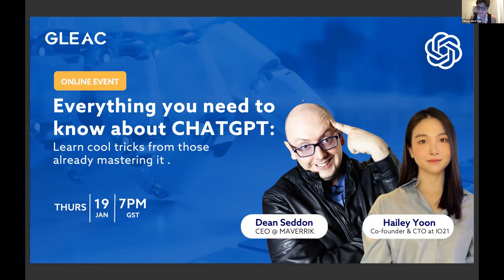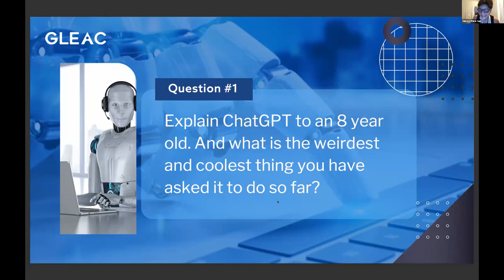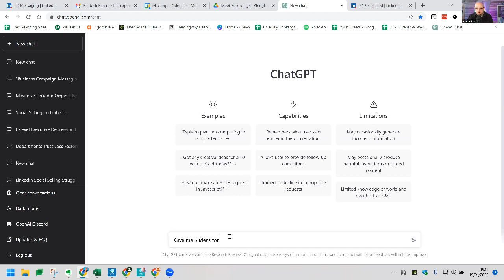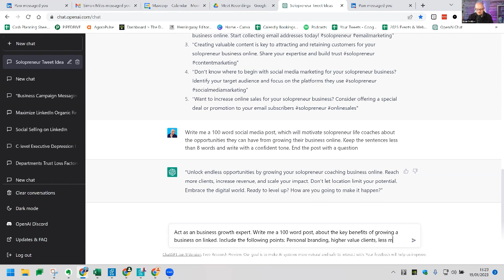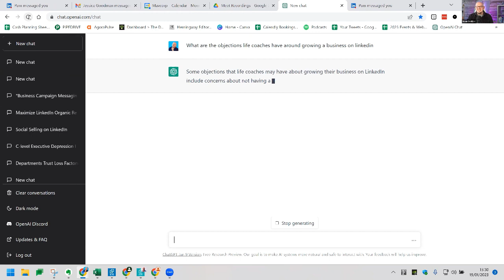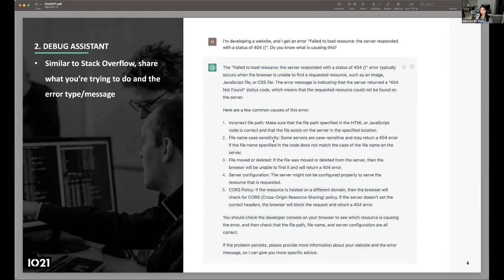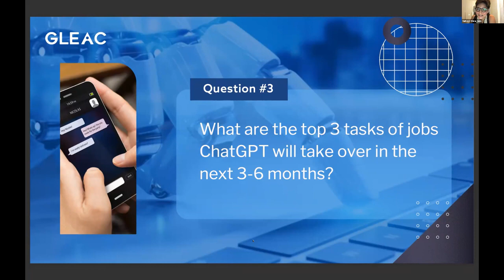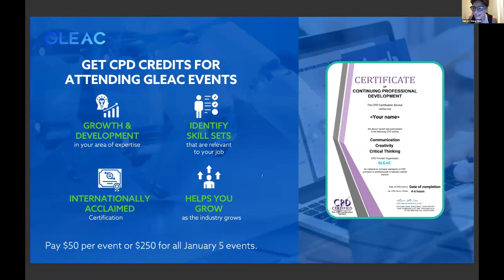Everything You Need to Know About ChatGPT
Dean Seddon (CEO of Maverrik) and Hailey Yoon (Co-Founder & CTO at IO21) gave a masterclass on using ChatGPT not only for marketing purpose but even for coding questions.

ChatGPT is a human-like AI chatbot. Given that it was trained on a vast amount of data, it is one of the most potent language processing models ever made and can respond in a number of ways, including in other languages.

Key takeaways:
1. "An extremely smart robot who can answer or assist with your questions. This is what ChatGPT" - Hailey Yoon
2. "It’s a tool that helps you generate ideas, not a replacement for your content marketing" - Dean Seddon